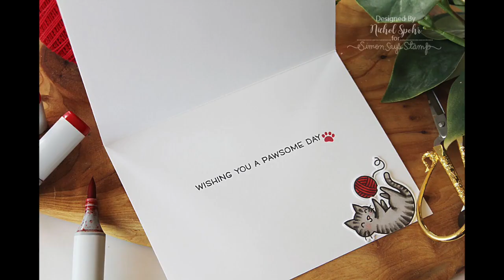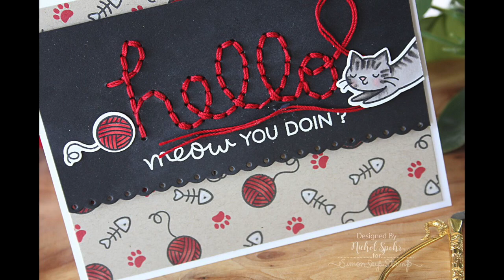Lawn Fawn | Embroidered Hello + Meow You Doin'?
Lawn Fawn Embroidered Hello + Meow You Doin'? Card.

• Neenah Classic Crest 110 LB SMOOTH SOLAR WHITE Paper Pack 25 Sheets  ——

The information provided in this video is from my own personal experience. I enjoy sharing tutorials on what I love to do. A big thank you to Lawn Fawn for providing the stamps and dies to create this video! (All additional supplies and tools were purchased by me.)